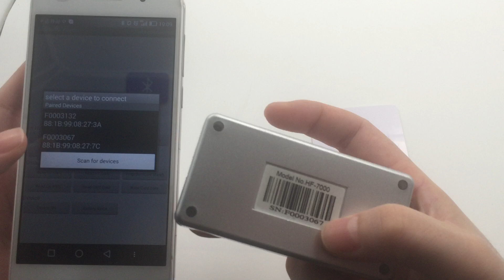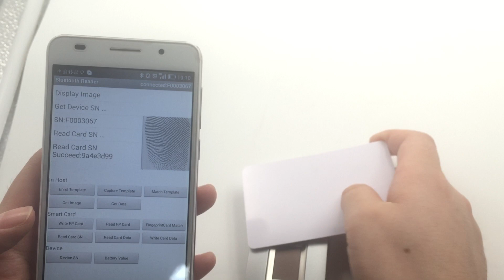Huifan Patent HF7000 Bluetooth fingerprint scanner Android Demo